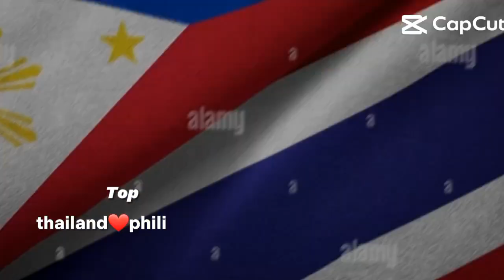TOP 10 NEGARA YANG SALING MENCINTAI PART 8